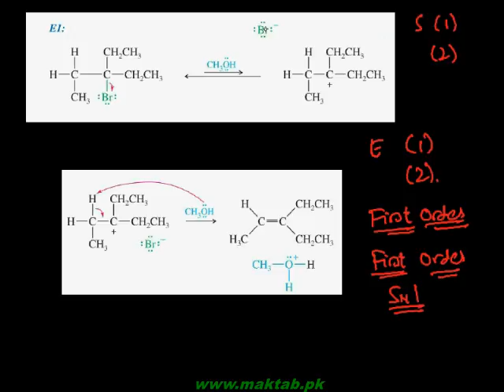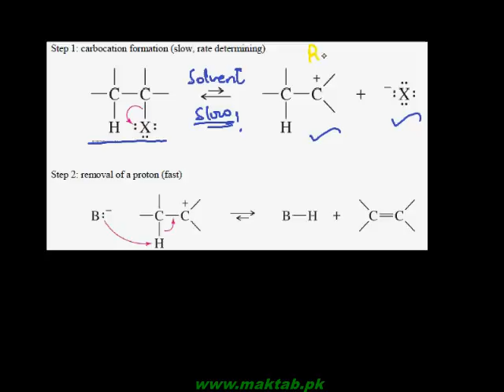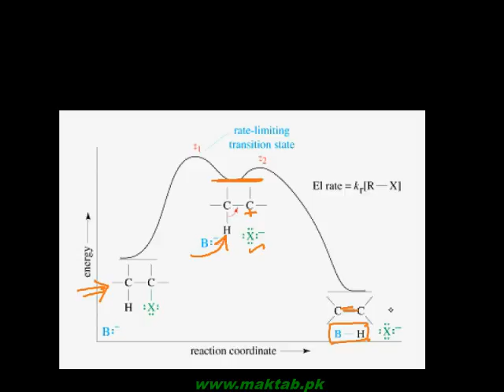FSc Chemistry Book2, CH 10, LEC 11: First Order Elimination E1 Reactions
This video lecture from Alkyl Halides  (F.Sc. second year Chemistry) covers: First Order Elimination E1 Reactions. Find more e-learning material and educational video lectures in Urdu at maktab.pk. These videos are free to use for promotional and commercial purpose by keeping the credits to Maktab.